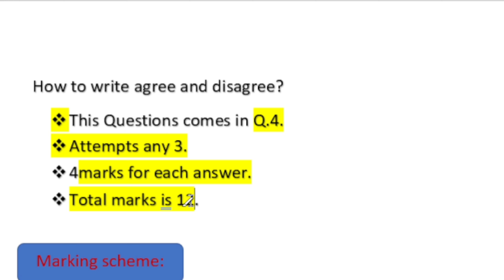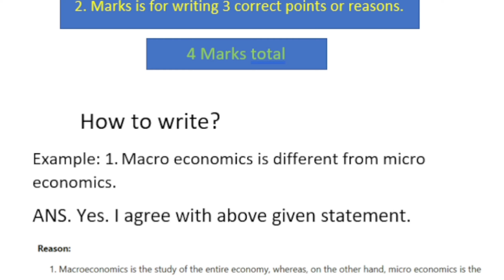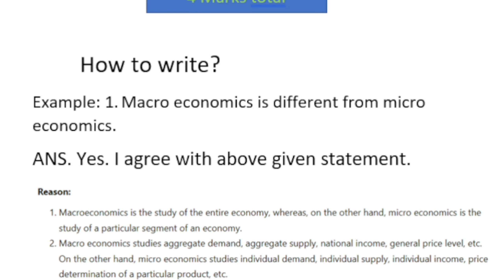How to write ✍️ Agree Disagree Answer in class 12th board Exam 2024 | Maharashtra board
In this video I have explained how to write ✍️ Agree Disagree Answer in class 12th board exam 2023-24.